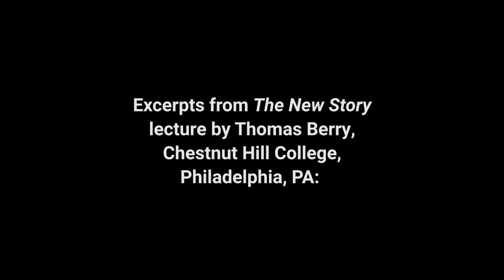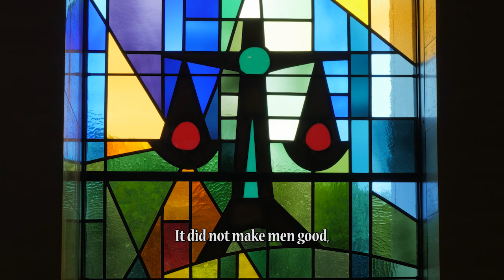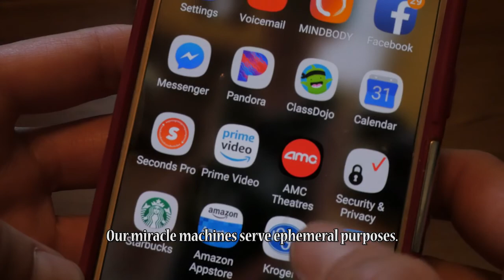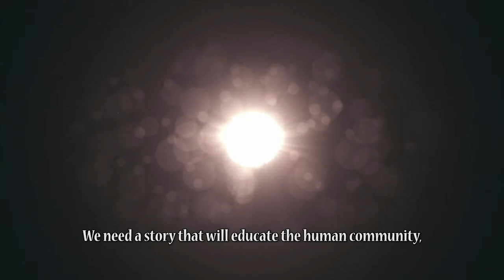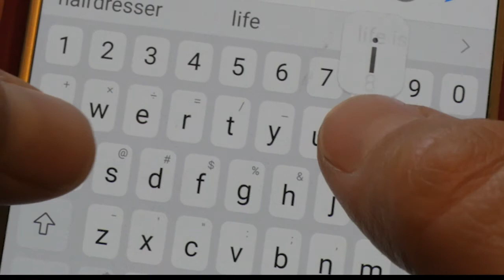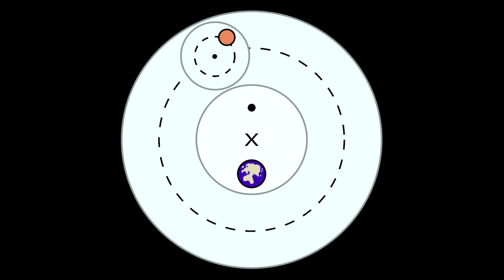Station 2: The Time Between the Myths